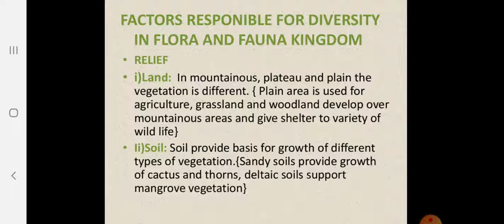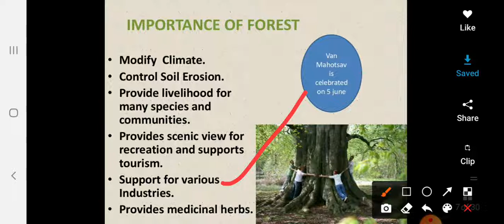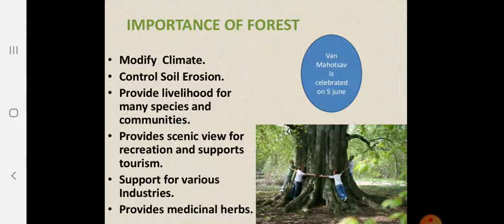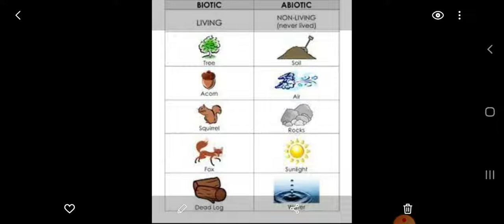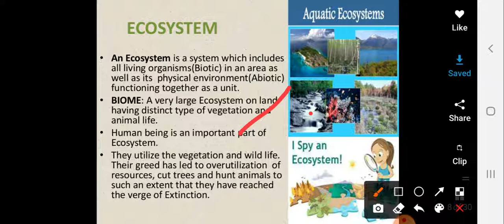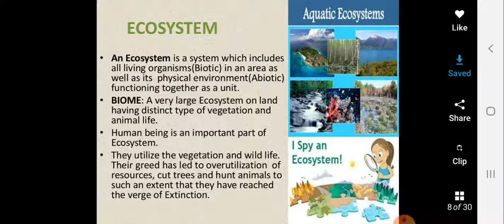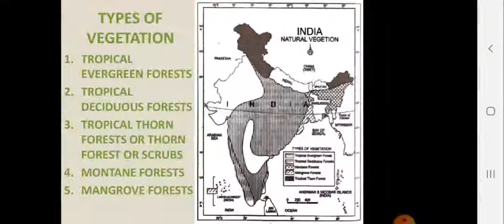CBSE | Class 9 | GEOGRAPHY | Natural Vegetation and wildlife | PART 2